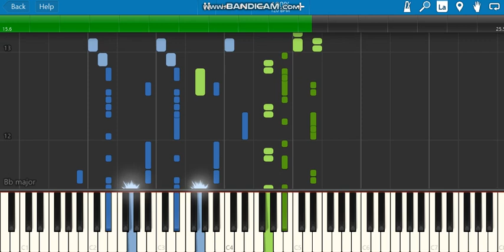Marvel Intro-piano tutorial